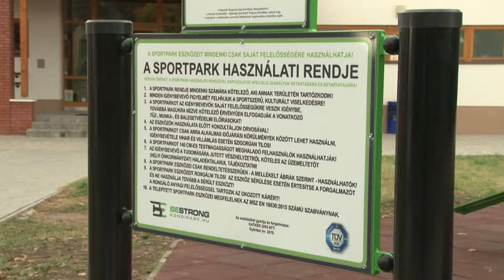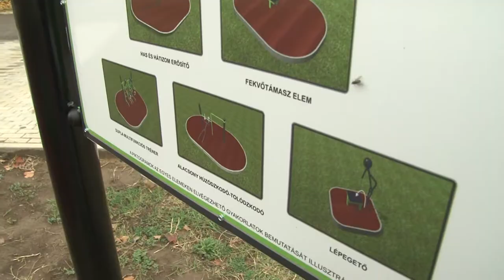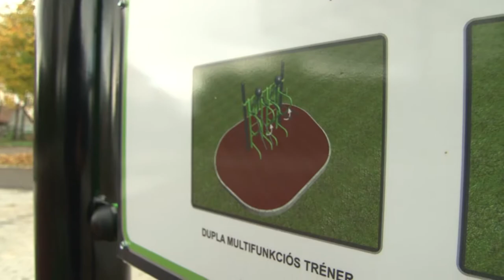Fitness park - Tolna 20191106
Többek között tolódzkodásra, húzódzkodásra, has- és hátizom erősítésre szolgáló gyakorlatok végzésére is alkalmas az a park, melyet a napokban adtak át a Városi Uszoda tőszomszédságában. A nemzeti fejlesztési minisztérium teljes egészében finanszírozta a park megépítését. Berta Zoltán alpolgármester azt mondta folyamatosan érkezne igények a város sportéletének fejlesztésére, melyet a lehetőségekhez mérten teljesít is a város